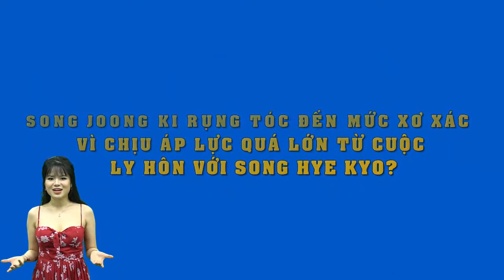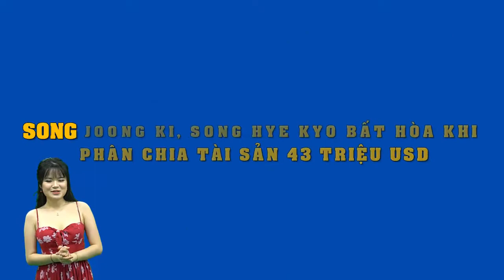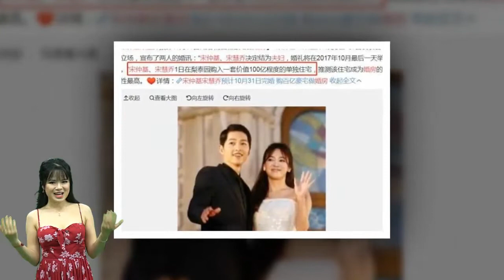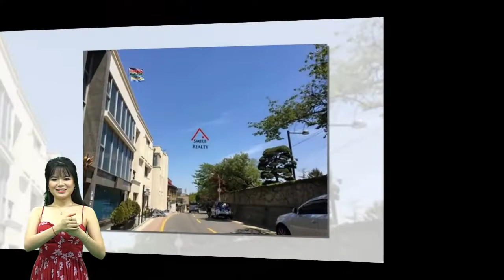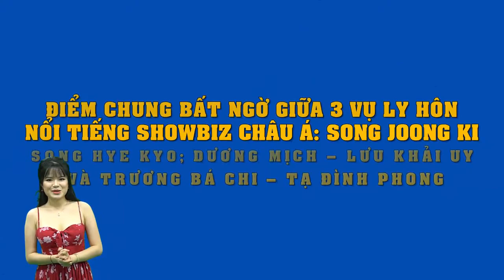Song Joong Ki rụng tóc đến mức xơ xác vì chịu áp lực quá lớn từ cuộc ly hôn với Song Hye Kyo?